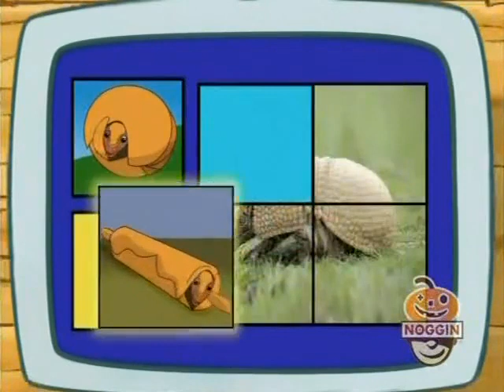Go, Diego, Go! Three-Banded Armadillo Puzzle